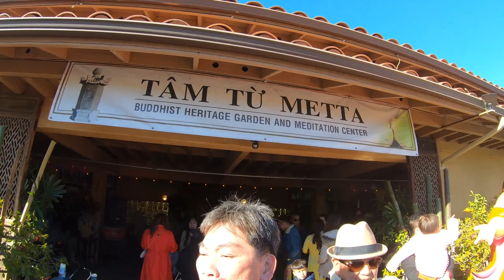Tết Kỷ Hợi 2019 - Mồng 1 Tết ở Chùa Tâm Từ @ Morgan Hill, California